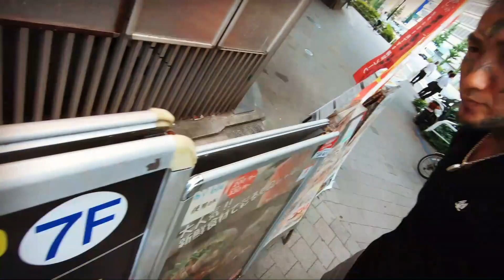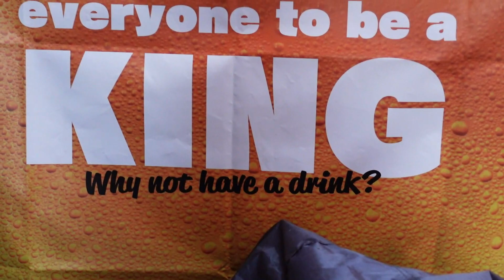モテたいヤツは見ろ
【速報】
瓜田純士
新刊【アンサー】
サイゾーブック購入の方に限り
オリジナル特典付き!!!

瓜田純士新刊　「アンサー」
amazonにて予約受付中

track Kombow
Dj Taxi
camera HENTAI＆junshiurita
VOCAL＆lyric

Amazon予約始まりました

宜しく

ブレイキングダウン出場でも
瓜田夫婦がﾄﾚｰﾆﾝｸﾞでもいつも愛用している
GritのCOBRAのウエアとグローブとレガース＆スポーツバッグマウスピースetc何でも揃う
グリットファイトショップ

😎瓜田夫婦がモデル【BUKAS】
新作Tシャツはコチラ

動画視聴の際は
広告視聴、イイネ、登録、
ついでにリツイート拡散
があると喜びます*°

1ミリもこの夫婦に
いぇあ🤘
♡((((･ิ(･ิω(･ิω･ิ)ω･ิ)･ิ))))♡

瓜田夫婦がお出かけで使ってる💼bag
newneu. TOKYO
〒150-0033 東京都渋谷区２３ 猿楽町23-5 代官山ネクストワンビル 3F

camera  wanta
配信始まりました

12月4日は瓜田純士の生誕祭✨

瓜田夫婦が欲しいハイスペックなパソコンや
瓜田夫婦へのお布施リストはコチラ♡
щ( ˙꒳​˙ᐢ )ｶﾓﾝﾇ、ｷﾞﾎﾞﾝﾇ

『recollection』
~遠い日の記憶から~
DJ Tvxi
track Kombo

DJ TAXI
作詞作曲vocal
瓜田夫婦👫

[TO FATHER]
各種配信販売中

track  Kombow
Dj tvxi
vocal

トラックKombo
dj TAXI
作詞作曲vocal
瓜田夫婦

聴きまくって下さい

瓜田夫

\_へ(´-｀；)カタカタ   ‹ｼﾝﾄﾞｰ
※瓜田純士ナックルズ不定期コラム

ふ
瓜田麗子マッスルランキング (ポチポチしてね) ↓

瓜田純士が
お世話になってる美容院はコチラ

東京新宿区新宿1-20-12
ベルエールのYOSHIKI君

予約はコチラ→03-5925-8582